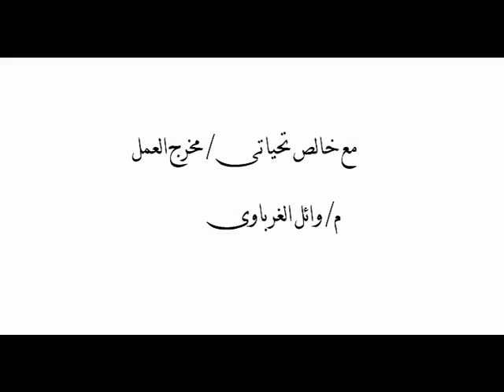السفيرة فاطمة شام على اسد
اهداء الى السفيرة / شام اسد لدورها المتميز فى نشر السلام بين الشعوب
تحياتى / wael elgharbawy